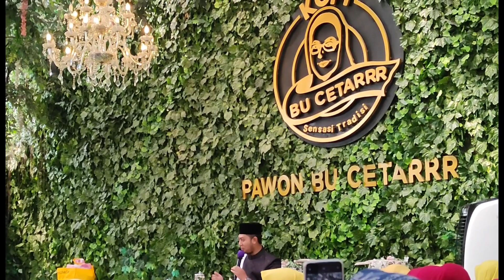Healingnya Ikut Pengajian Di Pawon Bu Cetar Syahrini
Jadi ada pengajian hari Jumat di Pawon Bu Cetar milik Syahrini. Pawon Bu Cetar ini adalah sebuah resto di kota Bogor milik Syahrini.